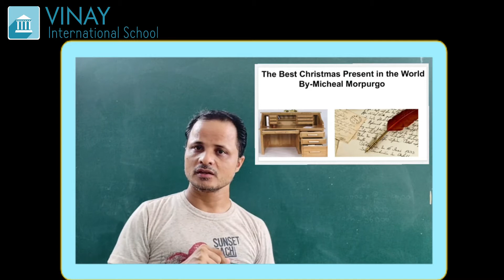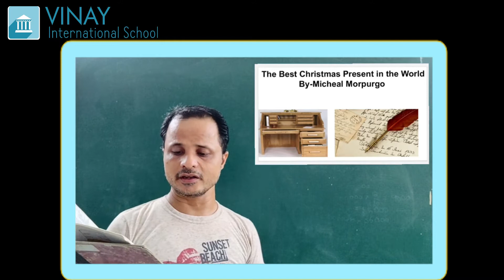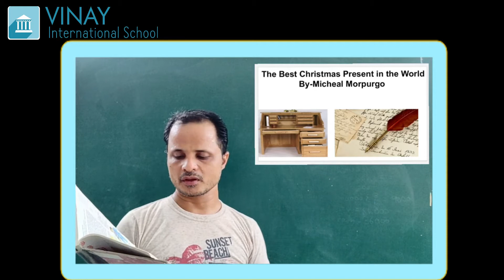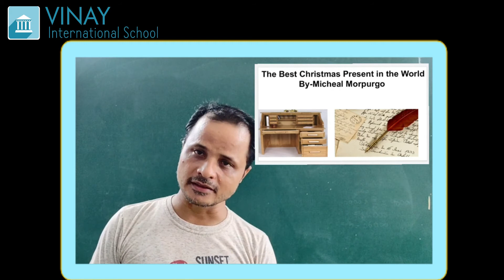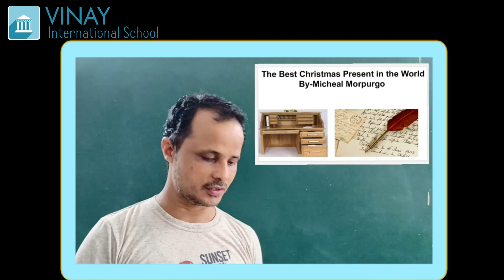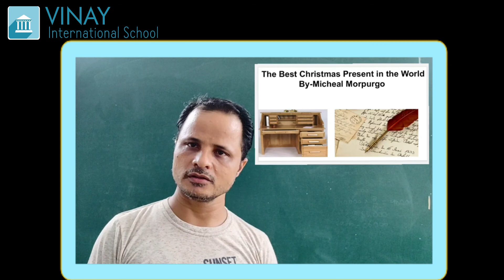Grade - 8 : English : Chapter 1